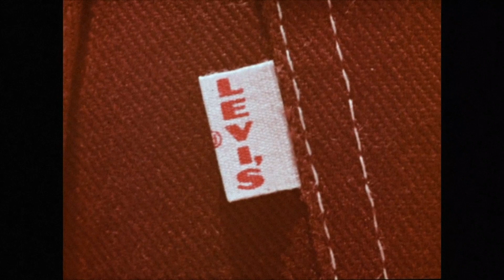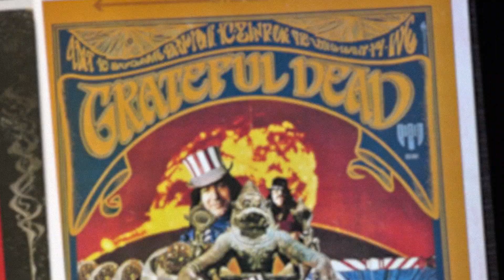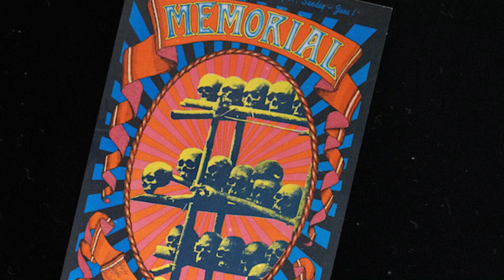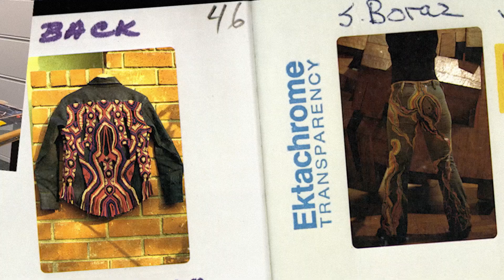From the Levi's® Archives: Denim & The Dead: Bob Weir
Like your favorite pair of worn-in jeans, Levi’s® and the Grateful Dead are a natural fit. Legendary guitarist and founding member of the Grateful Dead, Bob Weir, talks about the shared values of authenticity and creative collaboration.